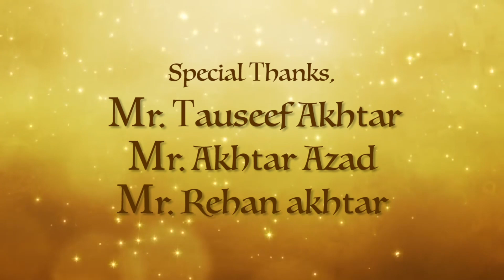Aisa Na Kijiye | Pasbaan e Adab | Tauseef Akhtar | Rehan Akhtar | BollywoodFusion | Ghazal | Meeraas